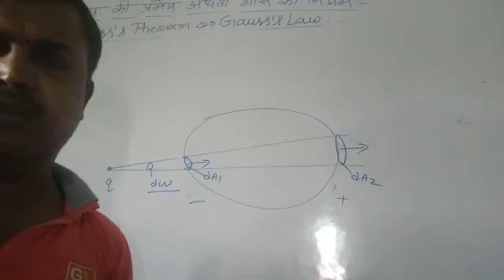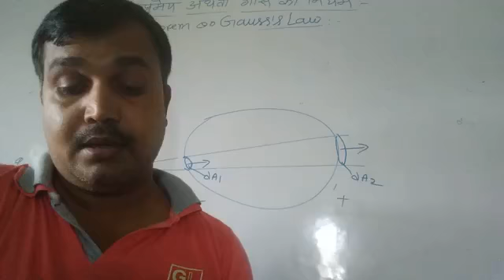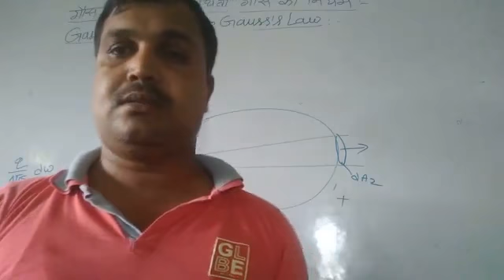Class 12 physics part 1 Gauss's Theorem 2